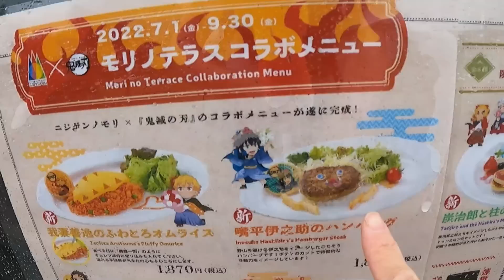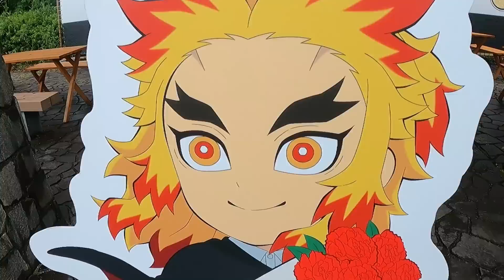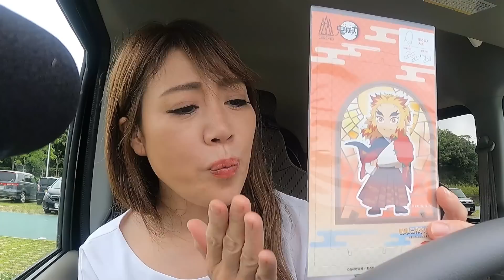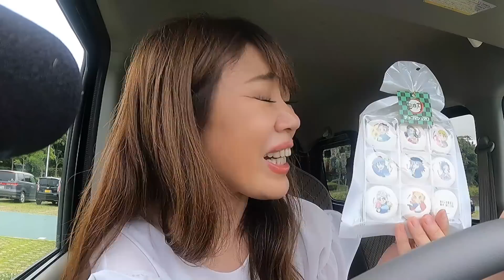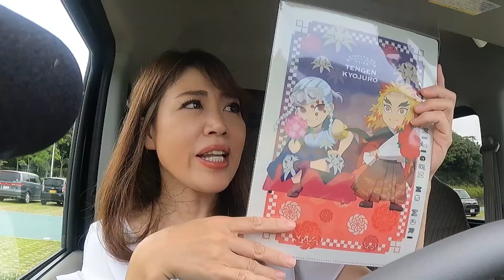【ニジゲンノモリ×鬼滅の刃】の新メニュー【大食い】してきた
この度はニジゲンノモリの鬼滅の刃コラボメニュー
我妻善逸のふわとろオムライス　価格：1,870円（税込）
嘴平伊之助のハンバーグ　価格：1,870円（税込）

ボトル付きドリンク (煉獄杏寿郎炎柱のストロベリー＆オレンジドリンク)
をご紹介させていただきました。

炭治郎と柱のトゥンカロンセット　価格：2,530円（税込）は次回のお楽しみで
とっておきます♪
どれもおいしかったです。

💖私のおすすめ動画リスト💖
💖【鬼滅の刃】堕姫がもしこの世にいたら【お仕事面接編】Demon Slayer: Kimetsu No Yaiba/鬼滅之刃/นักล่าปีศาจ/귀멸의 칼날）

アニメ、ゲーム、美容に関する商品紹介やお店紹介
させていただきます。お気軽にお問合せ下さい